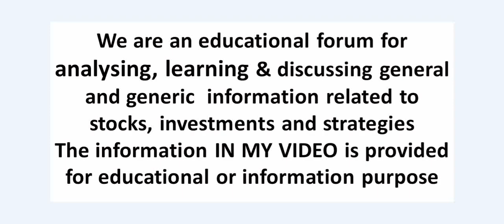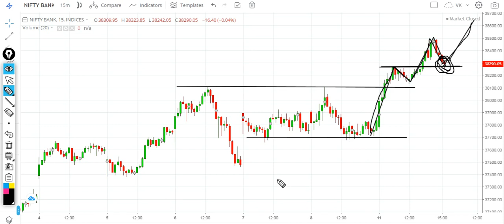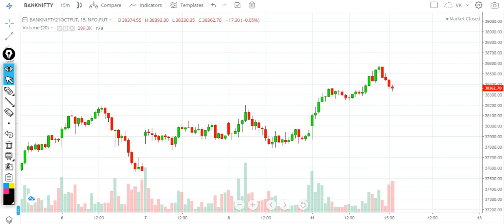Bank Nifty Daily Chart Analysis | Bank Nifty Option Trading Jackpot | Tuesday 12 Oct 2021